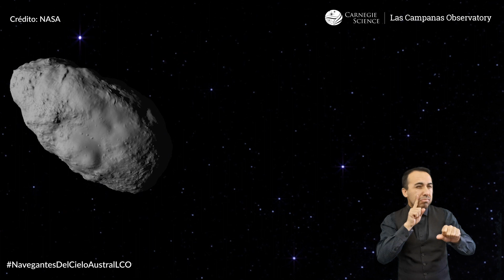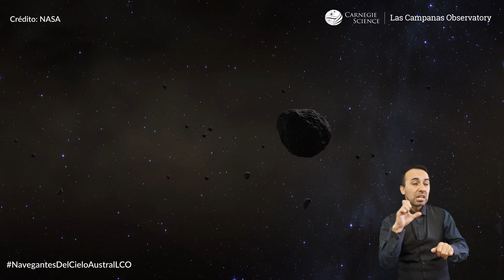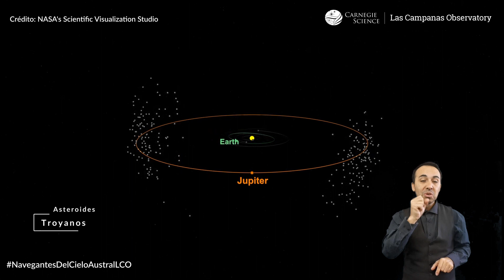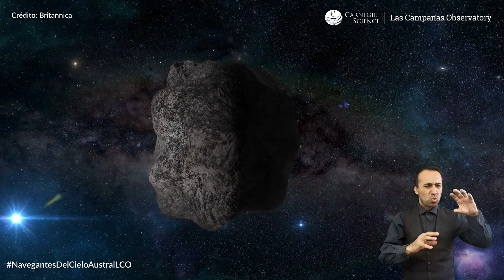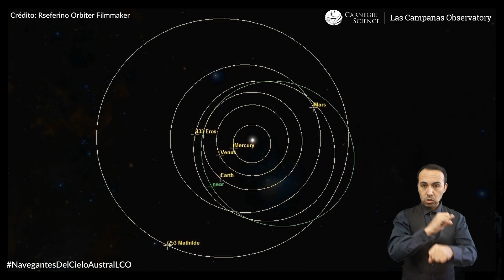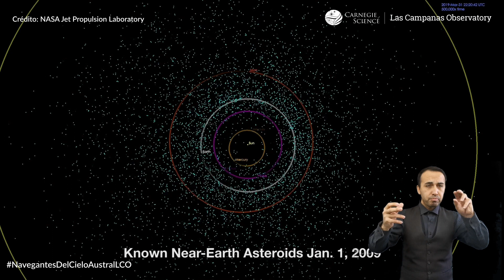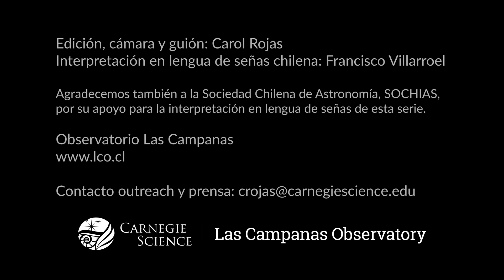Navegantes del Cielo Austral: Asteroides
Los asteroides son objetos rocosos o metálicos que quedaron de la formación de nuestro Sistema Solar, hace unos 4600 millones de años, y que, actualmente, orbitan al Sol. En el tercer capítulo de nuestra serie Navegantes del Cielo Austral, hablaremos sobre estos objetos,  los asteroides, reliquias de la formación de nuestro Sistema Solar.

"Navegantes del Cielo Austral" cuenta con interpretación en lengua de señas chilena gracias al apoyo de la Sociedad Chilena de Astronomía, SOCHIAS. También tiene subtítulos en inglés y español (los puedes desactivar para ver sólo al intérprete).

Asteroids are rocky or metallic objects left over from the formation of our Solar System, some 4.6 billion years ago, and which currently orbit the Sun. In the third chapter of our series Navigators of the Southern Sky, we will talk about these objects, the asteroids, relics of the formation of our Solar System.

"Navegantes del Cielo Austral" has interpretation in Chilean sign language thanks to the support of the Chilean Society of Astronomy, SOCHIAS. It also has English and Spanish subtitles (you can turn them off to see only the interpreter).